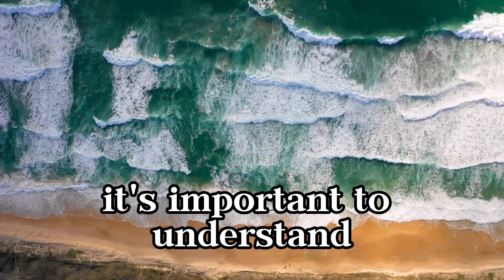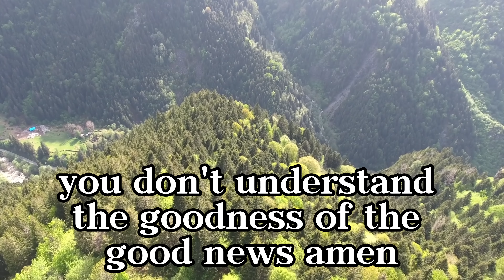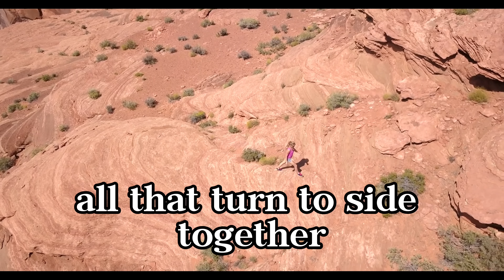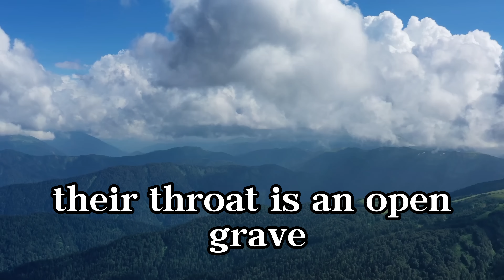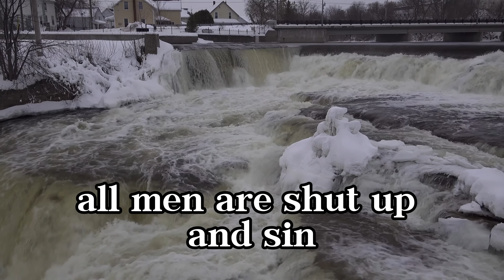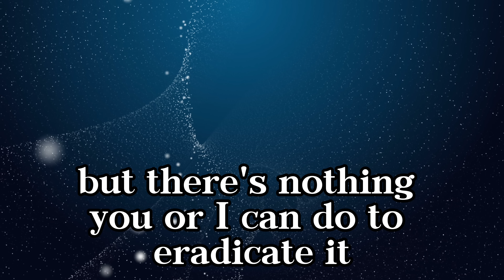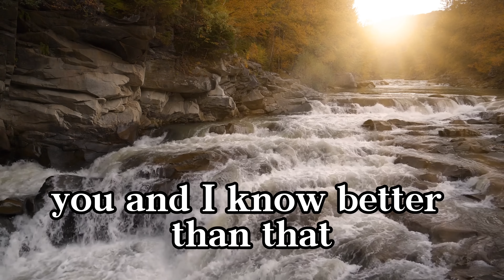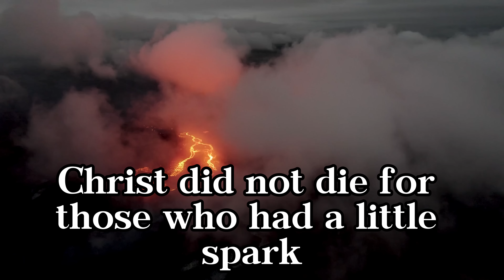The Doctrine of Total Depravity -- Voddie Baucham -- Sermon Superfluous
Do you struggle with the doctrine of Total Depravity? This doctrine is not something to be feared. Rather, it is a doctrine that is taught throughout the Bible. In Romans chapter three, the Apostle Paul uses scripture from the Old Testament to reveal the full effect of the fall of man.

In this sermon, Dr. Voddie Baucham explains the four divisions in Romans 3:9-18:
1. The Universal Nature of Sin
2. Sin touches every aspect of our being
3. Sin affects how we live together
4. There is a sin that we can't see

Doctrine of Total Depravity: Voddie Baucham

Romans 3:9-18:

9 What then? Are we Jews any better off? No, not at all. For we have already charged that all, both Jews and Greeks, are under sin, 10 as it is written:

                  “None is righteous, no, not one;
            11       no one understands;
      no one seeks for God.
            12       All have turned aside; together they have become worthless;
      no one does good,
      not even one.”
            13       “Their throat is an open grave;
      they use their tongues to deceive.”
                  “The venom of asps is under their lips.”
            14       “Their mouth is full of curses and bitterness.”
            15       “Their feet are swift to shed blood;
            16       in their paths are ruin and misery,
            17       and the way of peace they have not known.”
            18       “There is no fear of God before their eyes.”

Voddie Baucham Sermon